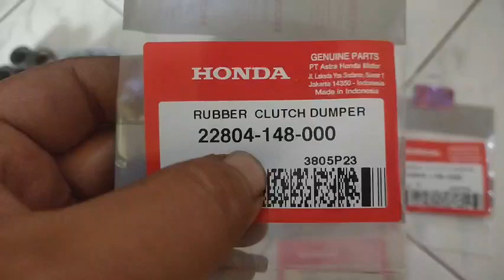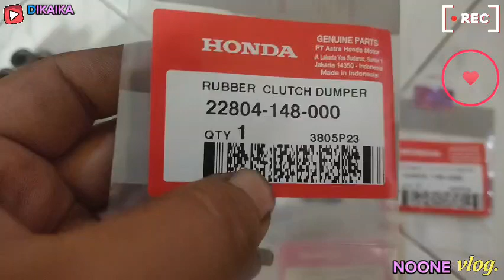Pergantian Part Rubber Clutch Dumber / Karet penahan getaran di kampas ganda